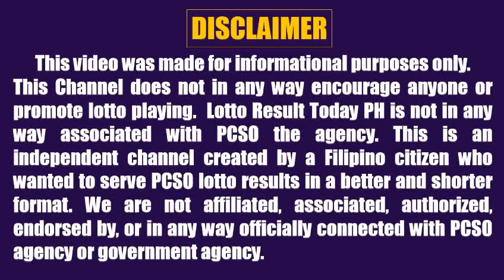Lotto Result Today 5pm July 5 2022 Swertres Ez2 Pcso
Here are the pcso lotto results today 5pm draw July 5, 2022

The pcso lotto result today games this 5pm afternoon are:
3D Lotto (Swertres)
2D Lotto (Ez2)